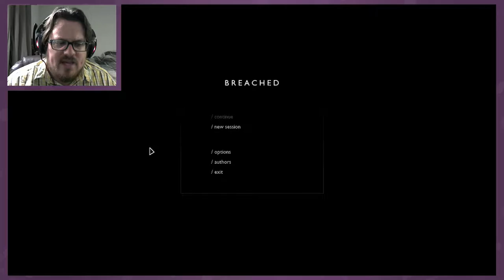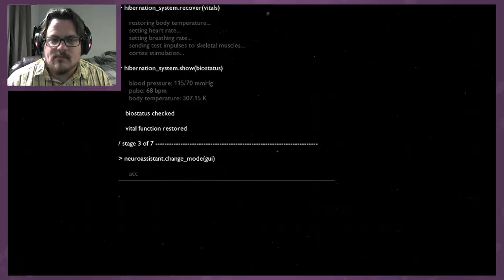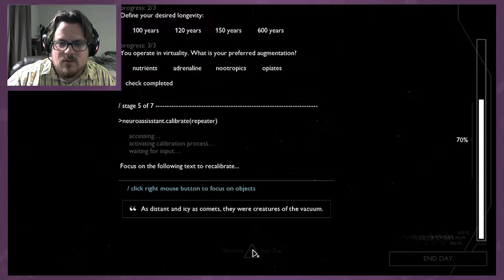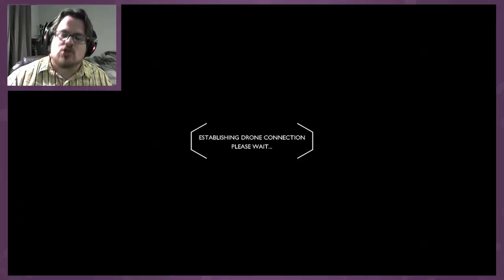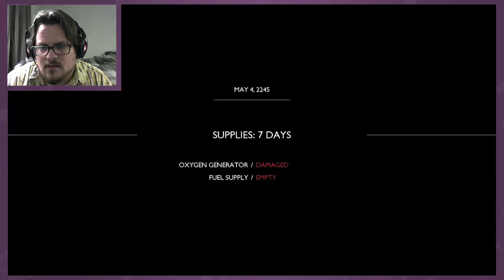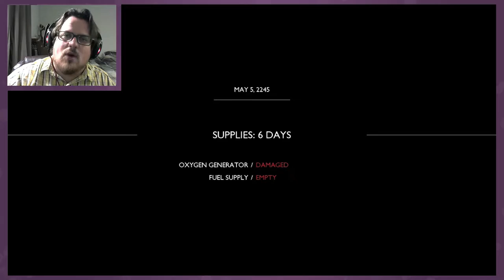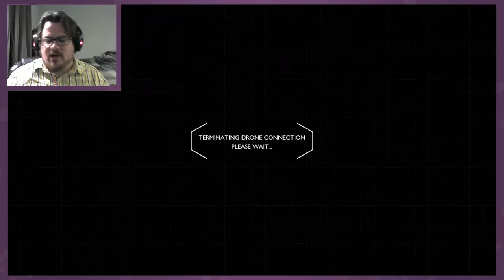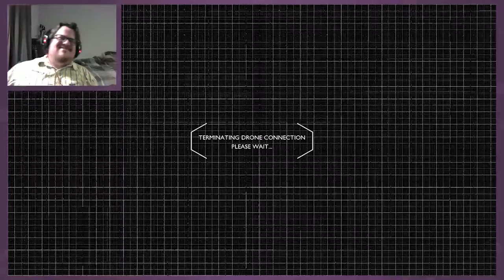Breached | First Impressions | Let's Play With The Conquistadork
Breached is a fairly unique game, with elements of survival, science fiction, and even a smattering of walking simulator.

Guide your drones through the wreckage of a desert planet as you attempt to rebuild your life support systems and get the hell out of dodge. Pretty interesting stuff!

Phil the Conquistadork loves him some video games! On the Conquistadork channel, you'll see Let's Plays of popular and obscure games: everything from Fallout 4 and XCOM to My Night Job and Epistory.

He also has a serious passion for monthly prizes, so you can always expect to see him unboxing all of his favorite bits of mail, including Loot Crate and Universal Yums!

Come by Monday through Saturday for Let's Plays, Reviews, Unboxings, and all kinds of other good stuff!